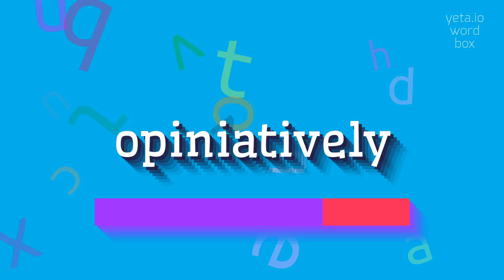How to say "opiniatively"! (High Quality Voices)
Watch in this video how to say and pronounce "opiniatively"!